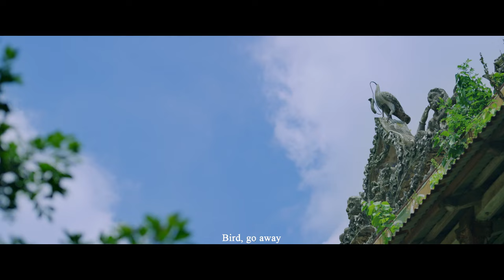Shyama Kabya (শ্যামা কাব্য) Official Trailer | Neelanjona Neela, Shohel Mondol | Bangla New Movie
Shyama Kabya (Bengali: শ্যামা কাব্য ); is a 2023 Bangladeshi movie. The movie has been directed by Badrul Anam Saud and produced by Suborna Mustafa and Badrul Anam Saud. The movie features Neelanjona Neela, Shohel Mondol, Intekhab Dinar, Nowrin Hasan Khan Jenny, Sazu Khadem, Shahadat Hossain, A.K Azad Shetu, Rimi Karim, Mir Rabby, Subhashish Bhowmik, Iqbal Hossain, S M. Sohrawardy, Sakib Al Hasan and Tanveer Hossain. The story revolves around a man named Azad. In the midst of his post-divorce depression, Azad contemplates suicide but is saved by Shyama during a trip to the Sundarbans. Their connection leads to a tumultuous marriage where Azad becomes a victim of a family curse, seemingly affecting his sanity and trust in Shyama. However, a startling revelation by their mutual acquaintance, Osman, unveils the true nature of Azad's psychological torment.

Movie Title: Shyama Kabya ( শ্যামা কাব্য )
Story: BADRUL ANAM SAUD
Directed by: BADRUL ANAM SAUD
Producer: SUBORNA MUSTAFA & BADRUL ANAM SAUD
Neelanjona Neela, Shohel Mondol, Intekhab Dinar, Nowrin Hasan Khan Jenny, Sazu Khadem, Shahadat Hossain, A.K Azad Shetu, Rimi Karim, Mir Rabby, Subhashish Bhowmik, Iqbal Hossain, S M. Sohrawardy, Sakib Al Hasan and Tanveer Hossain.
COSTUME DESIGN: NISHAT ANJUM SHORMY
MAKEUP ARTIST: RUBAMA FAIRUZ & RATAN SARKAR
COLORIST : TATHAGATA GHOSH (INDIA)
ART DIRECTION: UTTAM GUHA
LYRICIST: BADRUL ANAM SAUD
TUNE & MUSIC: EMON SHAHA
SINGER: PANDIT AJAY CHAKRABARTY, Iman Chakraborty (INDIA)
SOUND DESIGN AND MASTARING
ANUP MUKHERJEE (INDIA)
CINEMATOGRAPHY: ISHTIAQUE HOSSAIN
EXECUTIVE PRODUCER: Rajib Saleheen